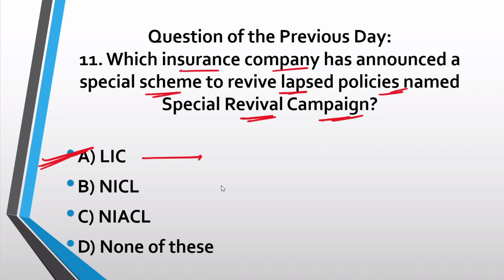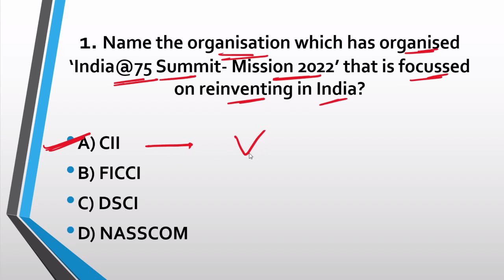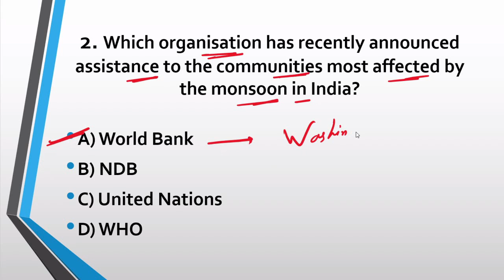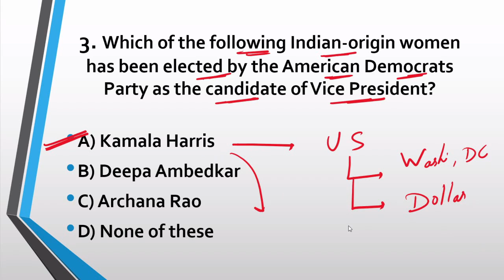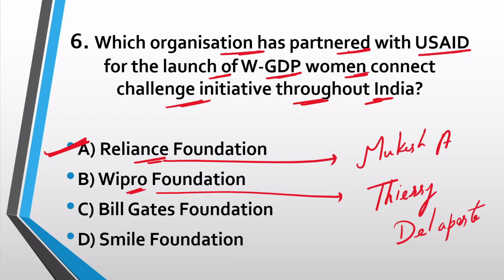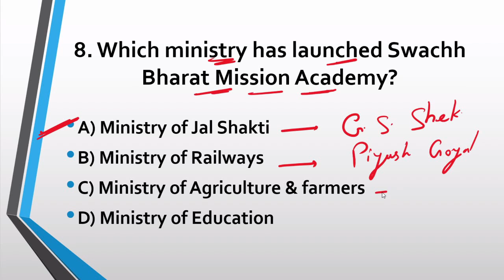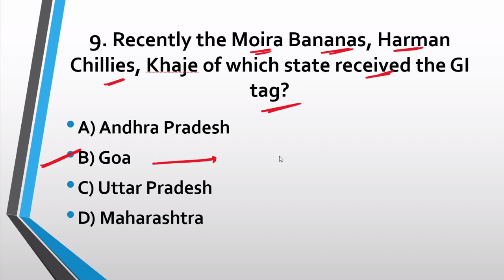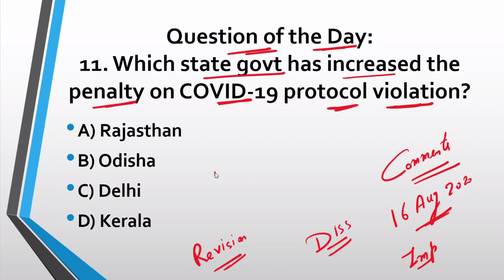04:00 AM - DAILY CURRENT AFFAIRS , 16 August 2020 ,ENGLISH ,TODAY CURRENT AFFAIRS ,BY MG MANISH GURU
04:00 AM - DAILY CURRENT AFFAIRS , 16 August 2020 ,ENGLISH ,TODAY CURRENT AFFAIRS ,BY MG MANISH GURU

DOWNLOAD PDF IN ENGLISH -- 300+ MCQ QUESTION , JUly , MONTHLY CURRENT AFFAIRS IN ENGLISH

DOWNLOAD PDF IN HINDI-- 300+ MCQ QUESTION , JULY 2020 , MONTHLY CURRENT AFFAIRS IN HINDI

DOWNLOAD PDF IN ENGLISH -- 300+ MCQ QUESTION , JULY 2020 , MONTHLY CURRENT AFFAIRS IN ENGLISH

DOWNLOAD PDF IN ENGLISH -- 300+ MCQ QUESTION , JUNE , MONTHLY CURRENT AFFAIRS IN ENGLISH